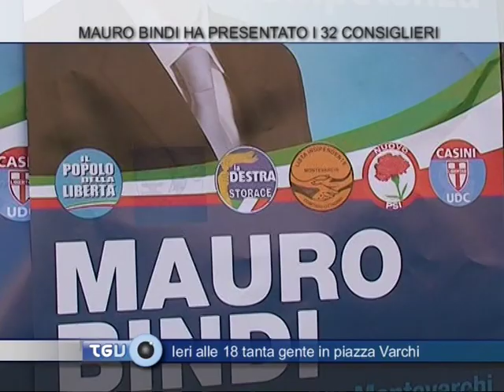bindi candidato sindaco